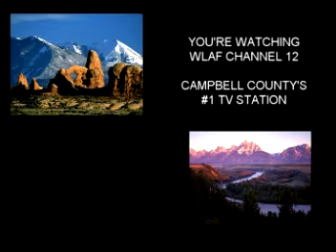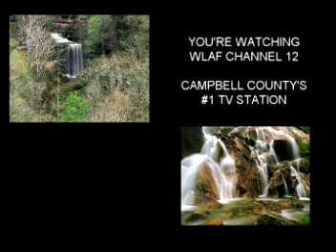meeting 7 16 18